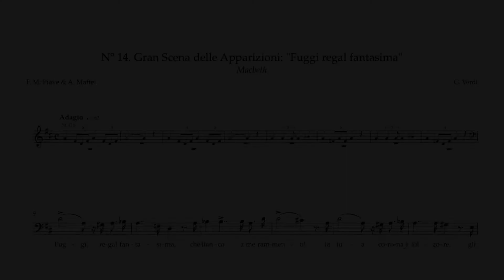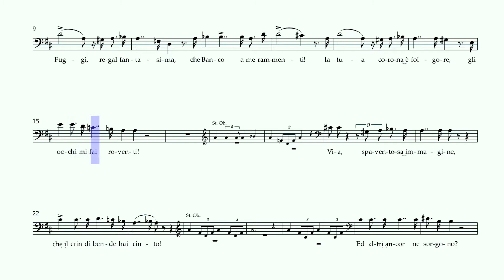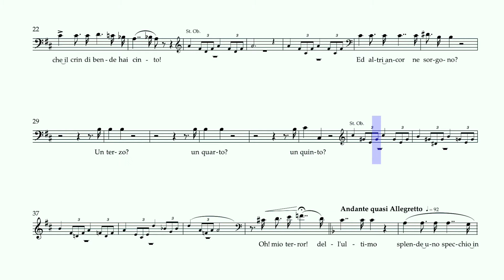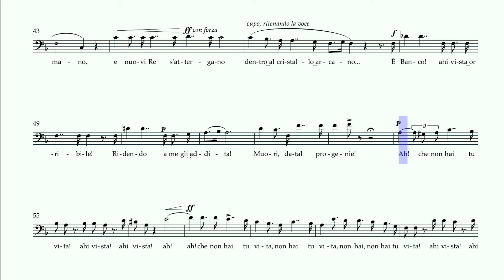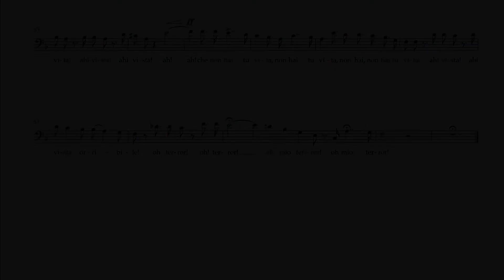Fuggi regal fantasima (1865 version) (Vocal Guide) – Digital Accompaniment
Digital accompaniment with vocal guide of Fuggi regal fantasima, from G. Verdi's "Macbeth" (1865 version).

Context of aria within the plot: After approaching the witches for visions that foretell his future, Macbeth is shown in the end the ghost of Banco and his lineage, the future Kings of Scotland. This vision deeply disturbs Macbeth.

Carlo